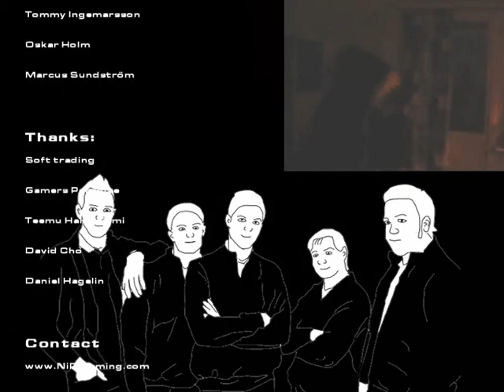NiP - The 5 Giants - Counter Strike Movie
this is a fan video :3

NIP - THE 5 GIANTS